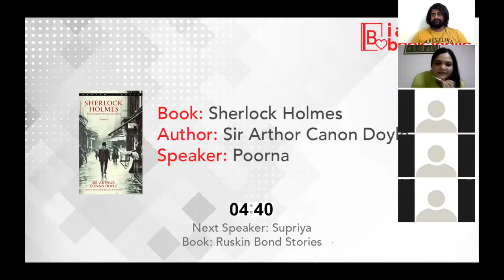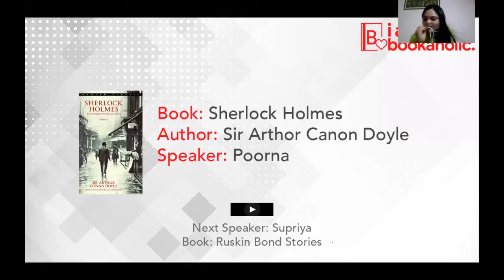Sherlock Holmes | Book Review | Sir Arthur Conan Doyle | I am Bookaholic | Poorna Kraleti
The kind of bonding Sherlock Holmes and Dr. Watson shared. It’s very well explained.

Book : Sherlock Holmes
Author : Sir Arthur Conan Doyle
Genre : Thriller
Speaker : Poorna Kraleti